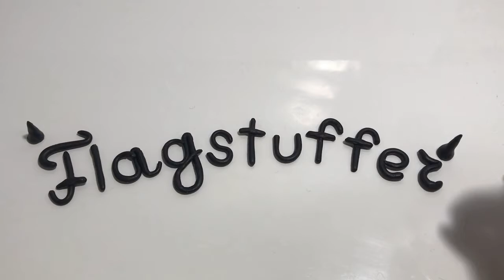Ukrainian Flag - play-dough (play-doh) stop motion animation.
This is the first video from my World Flags Animation Project.  I create short entertaining animations on my iPhone using modelling clay and stop motion technique.